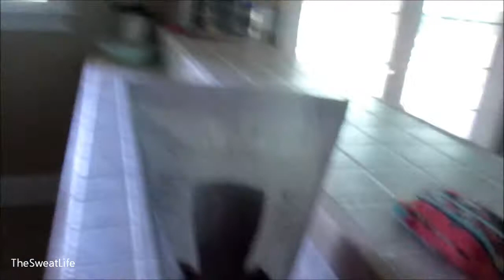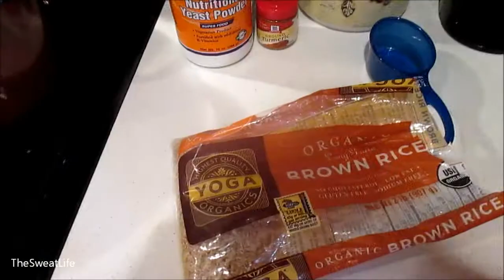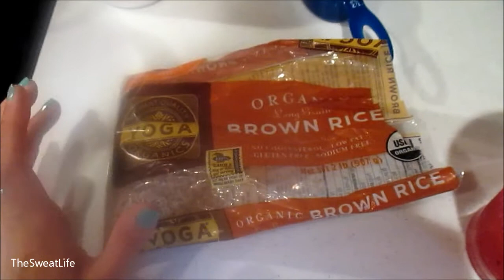The Sweat Life #21 Sick Days